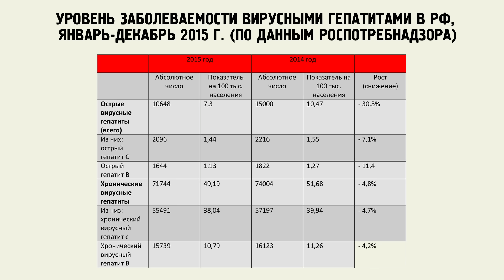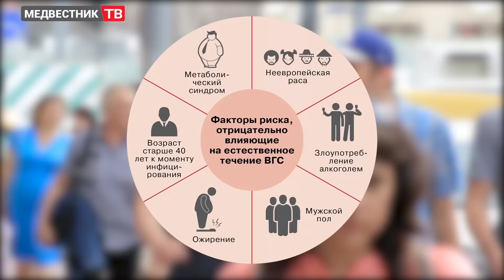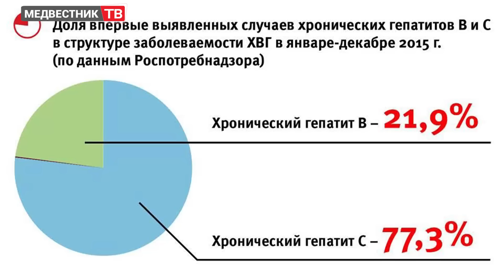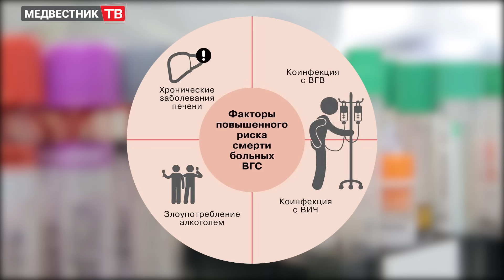"Специальный репортаж": Гепатит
По данным ВОЗ, в мире 240 миллионов человек болеют хроническим гепатитом В, 130 миллионов — хроническим гепатитом С. Ежегодно выявляется около 4 миллионов случаев гепатита В и примерно столько же случаев гепатита С.